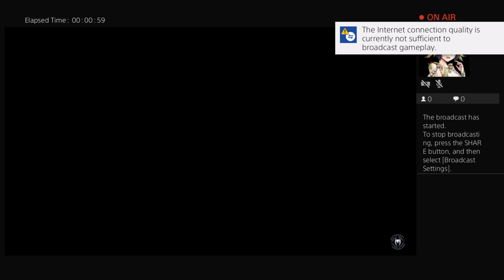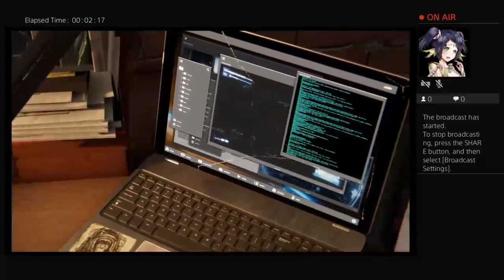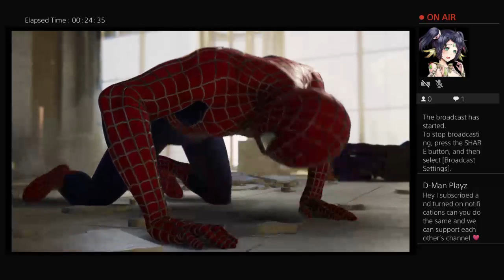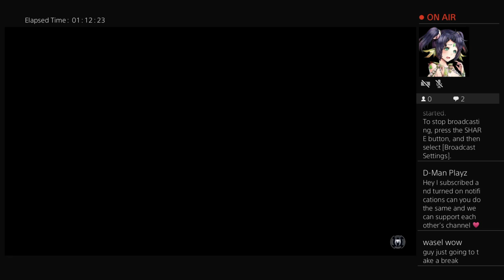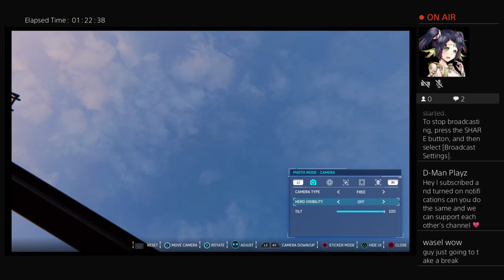waselwow's Live PS4 Broadcast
hello every one my name is wasel and i love to gaming like call of duty roblox and minecraft and my favorite pokemon is gardevoir don't judge me okay